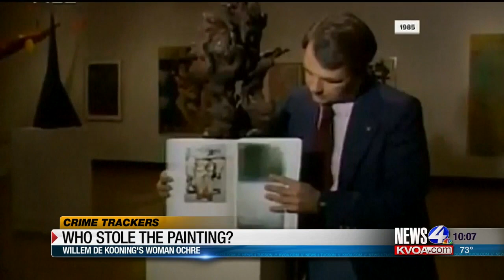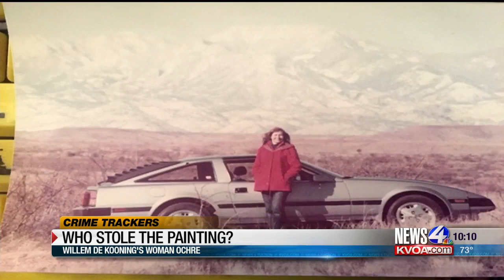Crime Trackers: New details released on stolen art from UA Museum of Art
A priceless piece of art that was stolen from the University of Arizona Museum of Art has been found after being lost for more than 30 years.